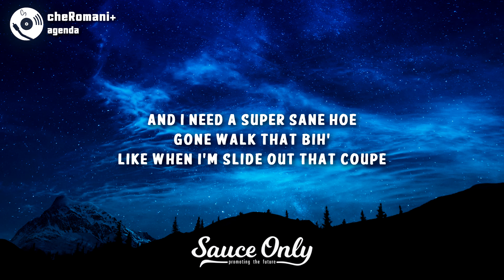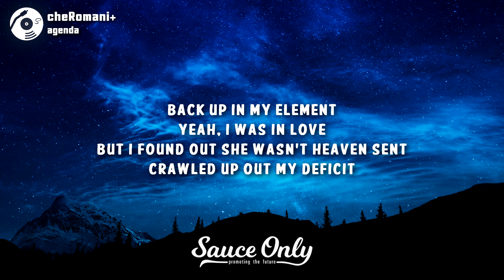cheRomani - agenda (Lyrics)